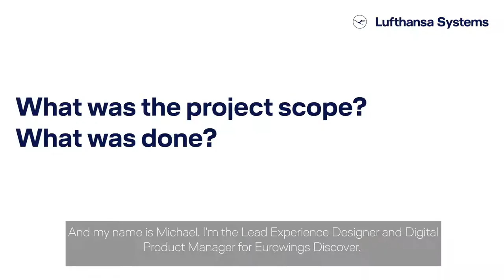Interview with Michael Weinberger from Eurowings Discover / Lufthansa Systems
Michael Weinberger is Lead Experience Manager and Digital Product Manager for Eurowings Discover and explains the project introducing BoardConnect.